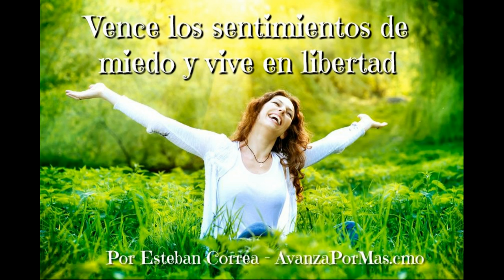Vencer el TEMOR A LA MUERTE y Vivir en Libertad - Mensajes de animo cristianos 284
Los sentimientos de miedo a la muerte, a las tragedias o a cualquier tipo de desgracias, nunca proceden de la luz de Dios. Tu experiencia con Cristo es vencer el mal para obtener una larga vida, de paz y gozo en el Espíritu Santo. Amén